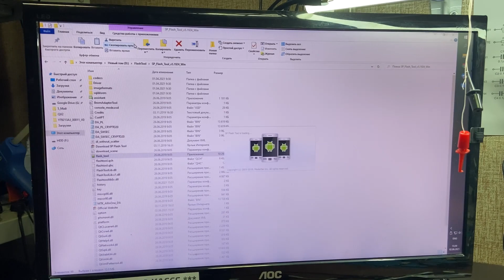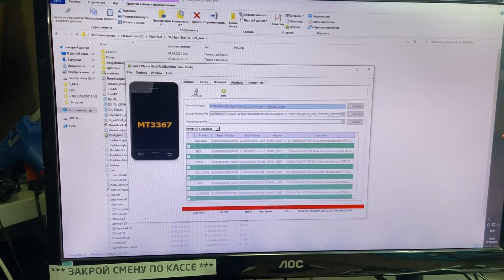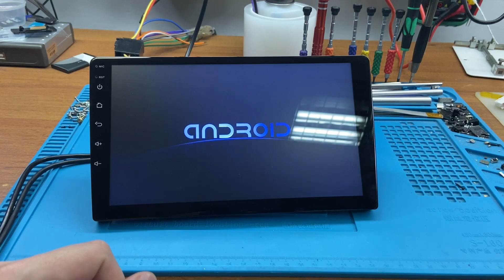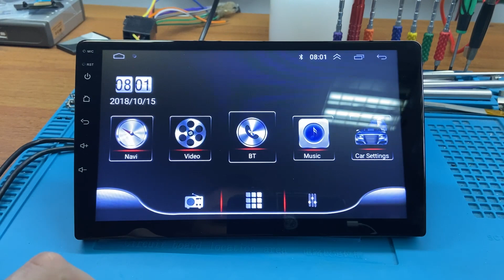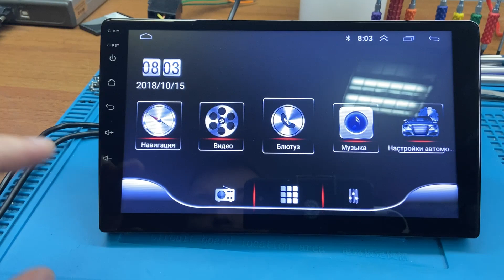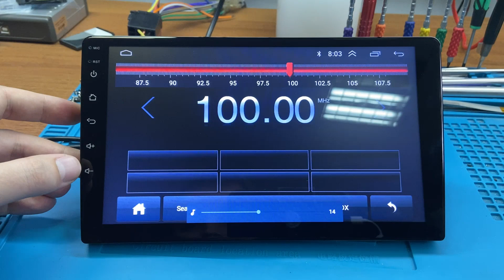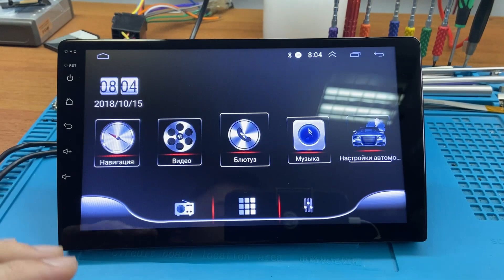Прошивка магнитолы XY Auto 8227L Android YT-9213A на базе процессора МТ/АС8227L | SERVICEMAN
На этот раз прошиваем головное устройство YT-9213A на базе процессора МТ/АС8227L, так же известное как XY Auto 8227L.